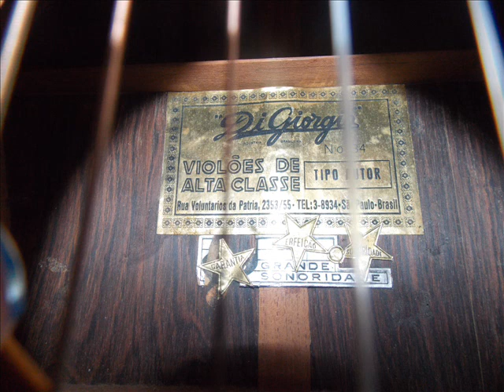DI GIORGIO ROMEU TIPO AUTOR 34 ANOS 60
ESSE VIOLÃO TEM TAMPO EM PINHO SUÉCO FUNDO E LATERAIS JACARANDÁ DA BAHIA BRAÇO EM CEDRO ESCALA EM JACARANDA ESCURO
UM SOM ESPETACULAR WAGNER CAETANO FEZ SOMENTE ALGUNS IMPROVISOS ! GRAVADO SEM EFEITOS SOM NATURAL DO VIOLÃO